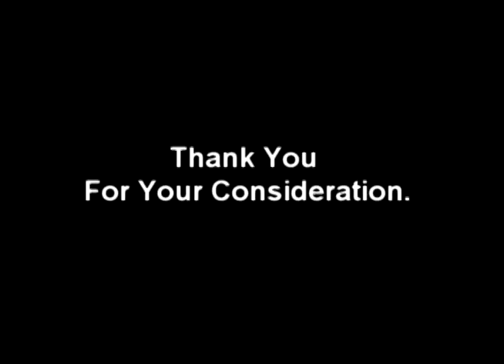Threshold Comics Fundraising Video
Fundraising video that we uploaded on IndieGoGo to help launch our comic book publishing company.